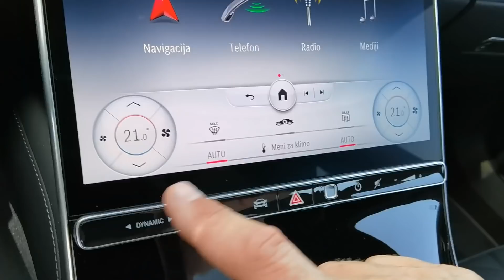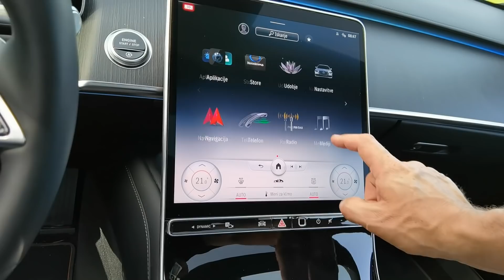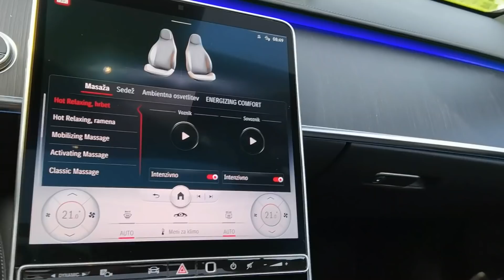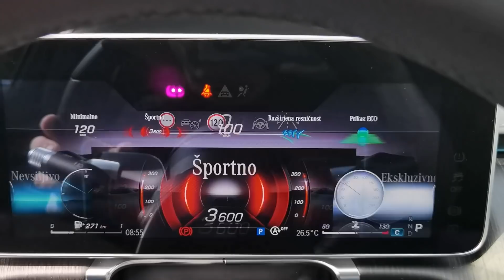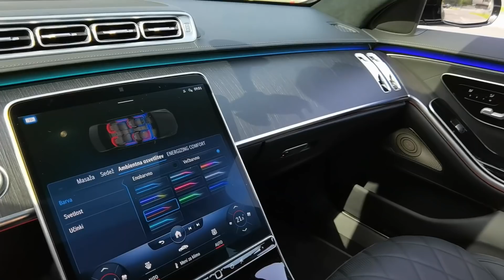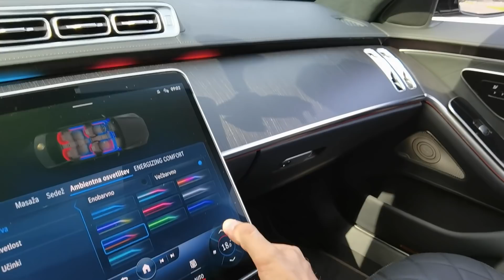JE TO NAJBOLJŠI AVTO NA SVETU? - Mercedes-Benz razred S - VLOG #893